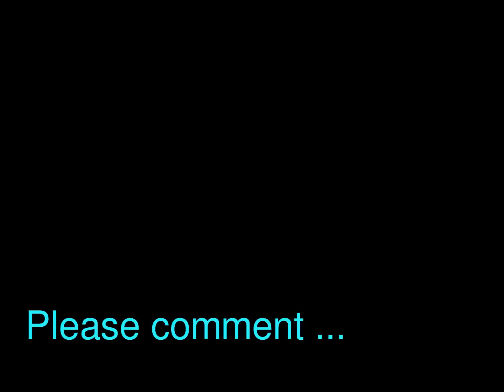Shaped Artist Canvas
Shaped Artist Canvases with 9oz. cotton duck.